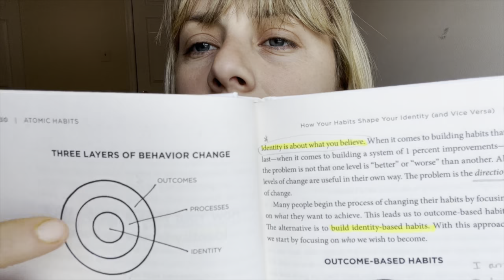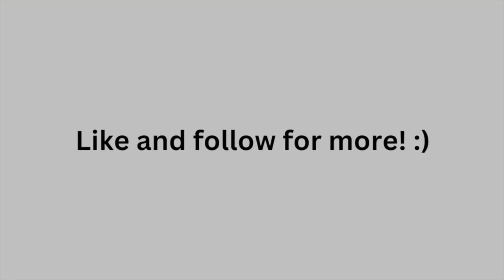A KEY COMPONENT TO HABIT CREATION AND GOAL SETTING (Atomic Habits Chapter Two Insights)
Hi there!

I hope you're doing well and that you're having a great day so far.

Looking to update your habits, your life, and achieve certain goals? Check out this video going over a Chapter (Chapter Two) from Best Selling Book, Atomic Habits.

Our lives are created by our mindsets, our beliefs, and our habits. They are all actually intertwined.

In this chapter, James Clear, the author of Atomic Habits, talks about the importance of getting clear on your IDENTITY. How do you see yourself? How do you want to see yourself?

Getting clear on this can help you stick to your goals more easily and stick to the habits you have set and created.

It's the inner work and mindset shifts that will get you there.

I also made a video on the first Chapter of Atomic Habits. Feel free to check that out.

I will be posting information, tips, recipes, ideas, and information for improving yourself and your life.

Feel free to follow along as I work to create a happier and healthier life for myself and my family. I hope it can help you in your own life as well!

Many blessings always,
Elizabeth